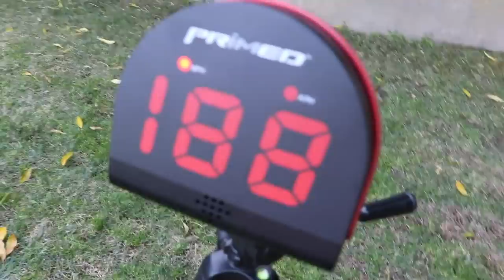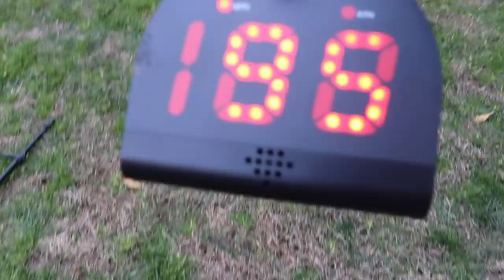REMOVING THE MOPED FROM THEIR POOL!! (thanks David)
On today's vlog, Dima, Jonah, Matt King, and I removed the Vespa Scooter from the pool!! And Jeff and I had a pitching contest!!